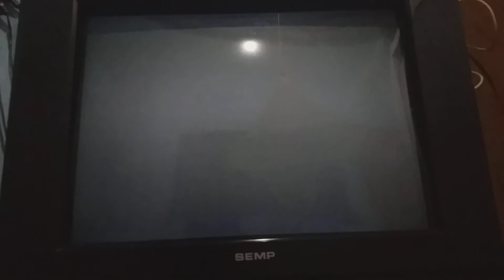Naruto Shippuden Ultimate Ninja 4 - Rock Lee vs Gaara